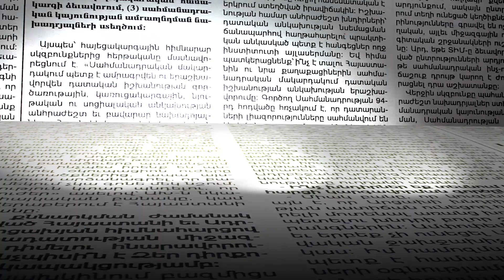Միշուստինը ժամանեց Հայաստան․ Ով է դիմավորել նրան